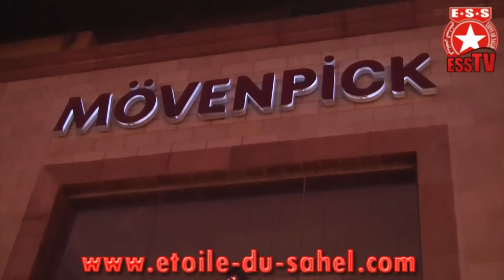Point de presse - Lancement officiel d'ESS Mobile by Ooredoo